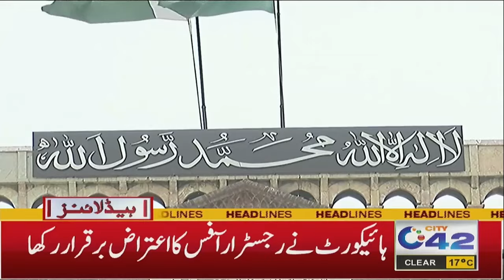10PM News Headlines | 28 Feb 2024 | City 42